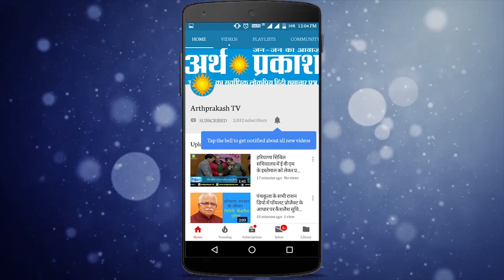सुशांत सिंह राजपूत मौत मामले को लेकर कंगना रनोट एकबार फिर मूवी माफिया पर भड़की देखें क्या बोली